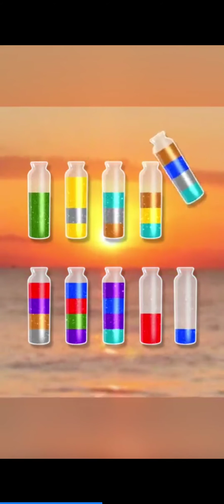bridge puzzle weegoon level 36